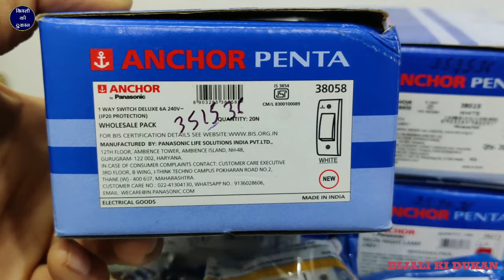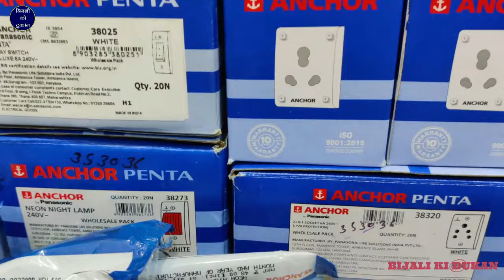Anchor Penta Switches | Simple & Open Electric Fitting Saman | Switch, Socket, Regulator, Indicator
Sanjay Verma

namaskar dosto bijali Ki Dukaan YouTube channel mein aap Sabhi doston ka Swagat hai aaj ham is video mein main Lekar Aaye Hain anchor company ke open bijali fitting Saman yadi aap apne ghar mein pimple yani ki open electric fitting karvana Chahte Hain to aap anchor company ka penta model ke simple switch socket two way switch beds with indicator regulator purchase kar sakte hain bahut hi acchi quality Ki Hai Humne is video mein Iske bare mein complete Jankari di hai aur Market mein aapko kis price main Milega yah bhi bataya

anchor penta simple switches socket price
 anchor penta simple switches socket review
anchor penta simple switches socket quality
anchor penta simple switches socket kha si purchase kre
best company open fitting saman anchor penta simple switches socket